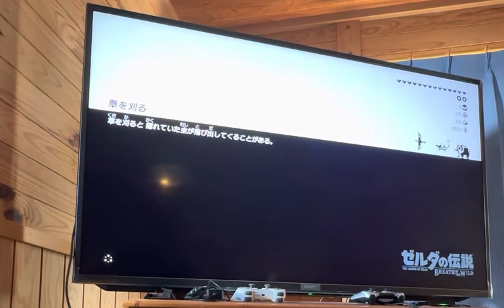Legend of Zelda - Breath of the Wild - Hinox o3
フィールド上の中ボス(弱い方)でもBIG BOSSを超えるほどの攻撃力‼️(もう中盤だが)コレより強い中ボス(倒せない)がフィールド上にメチャクチャいる‼️